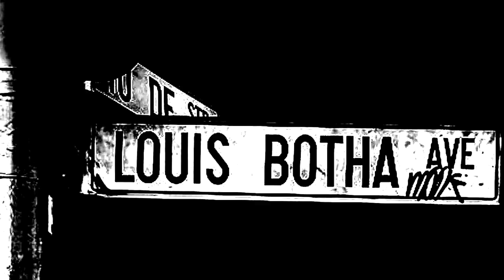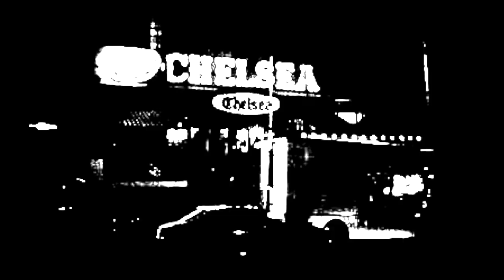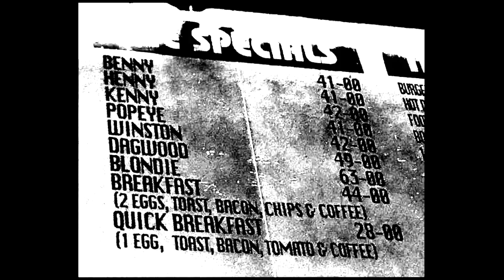Doll House - Original Song By Baushes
This song was inspired by a recent trip back to my home town of Johannesburg and also by an article written by my cousin Howard Sackstein about the closing of the legendary ‘Doll House’.

The Doll House was a roadhouse my parents took us to for meals as kids where we would order the amazing toasted sandwiches, ‘slap’ chips and double thick milkshakes. However, it was in our late teenage years when we got our own cars that the Doll House became a really special place, and the meeting place for all the wild youth in the area after hitting the clubs in town and Hillbrow.Special thanks to Thomas Appell who helped me write the song and produced the music, and to Pat Leon for his amazing drumming.
Also - thanks to all the photographers who took these historic photos, and for not suing me for stealing them off the internet.

Hope you all enjoy! Please share, and give us some feedback.